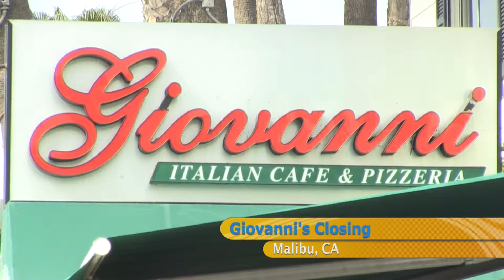GMM: News & Sports (2/27/15)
Meghan brings updates on a body found north of McClure Tunnel on PCH, reopening of six miles on PCH, Giovanni's closing at the end of the month, sea lions rescue by the California Wildlife Center, marine mammal rehab manger Michael Remski on the sea lion rescue, and beehive kidnappings in the County of Fresno.
Jenny brings updates on Chicago Bulls Derrick Rose successfully leaving surgery and expected return schedule, Adrian Peterson in a court decision overturning the denial to appeal his suspension by the NFL, Pepperdine Baseball team's series versus Hawai'i Rainbow Warriors, Pepperdine Men's basketball team closing the regular season versus Loyola Marymount Lions, and a preview of the upcoming Pepperdine sports weekend.

Recorded 2/27/2015